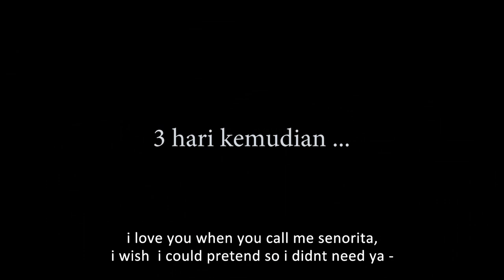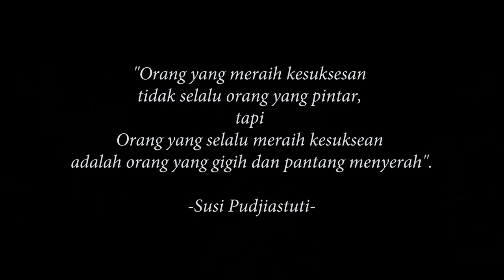NIAT MAU NYANYI MALAH DIKIRA JAMPI - JAMPI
Ga pernah puas emang si @achal_lia udh jadi streamer game terus mau jadi penyanyi malah dimarahin mamsky karna suaranya yg merusak gendang telinga..
gimana jadi nya yaaa cerita Achal dan Mamsky episode kali ini !
Yuk tonton videonya sampe selesai !